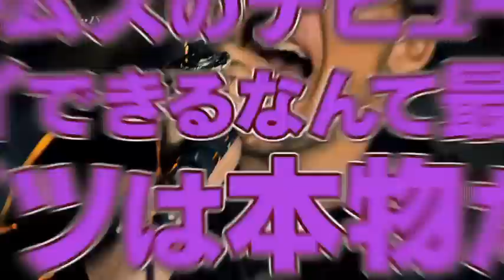ジェームズ・ダービン - ラヴ・ミー・バッド / James Durbin - Love Me Bad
ロック・スター誕生！『アメリカン・アイドル』発。
米ロック界をうならせた圧倒的な歌力！

スティーヴン・タイラー（エアロスミス）「並外れた歌声だ、恐れ入ったよ！」

ロブ・ハルフォード（ジューダス・プリースト）「メタルを茶の間に届けてくれたお礼を言わなければならない。彼は我々の英雄だよ！」

ミック・マーズ（モトリー・クルー）「ジェームズのデビュー作でプレイできるなんて最高だ。コイツは本物だぜ！」

デビュー・アルバム『メモリーズ・オブ・ア・ビューティフル・ディザスター』
2012年01月11日発売　スペシャル・プライス2,200円(税込)